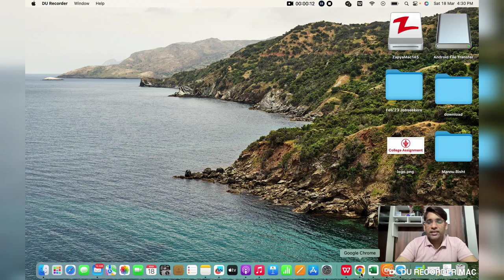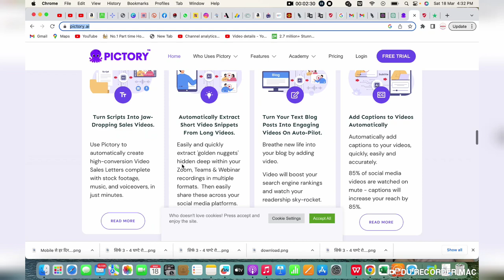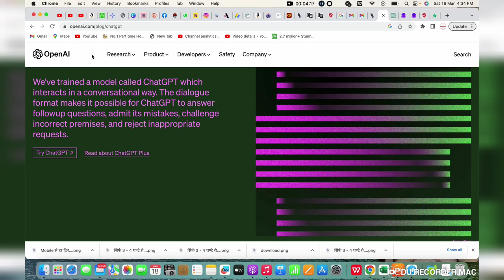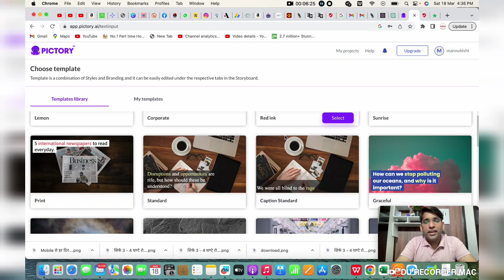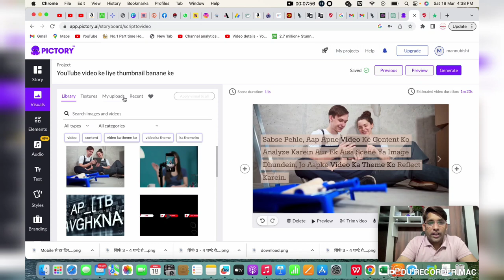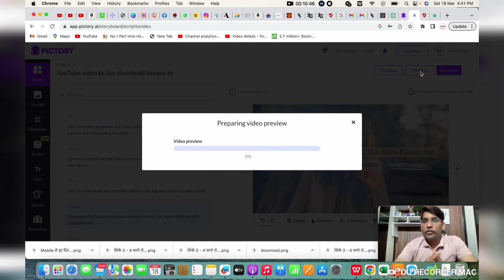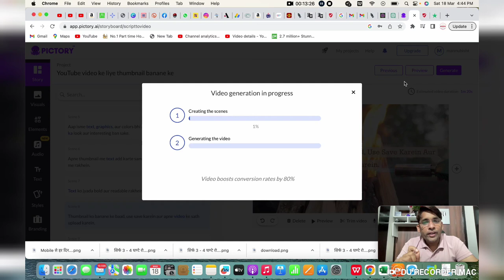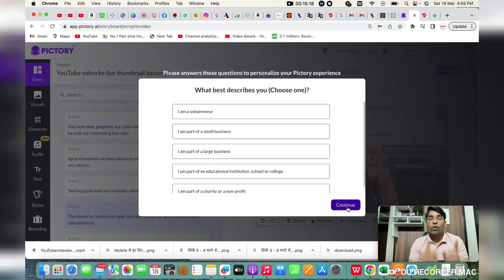कमाओ 4500/- सिर्फ 1 Hour में| Page Typing Work| Work from Home Jobs| @JobSeekers1 ​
mannukitech

typing jobs

excellent income

Data entry

Bussiness opportunities